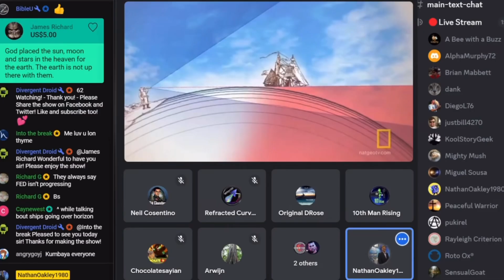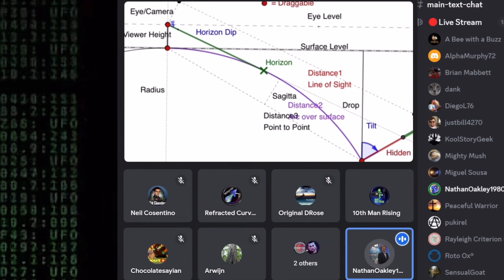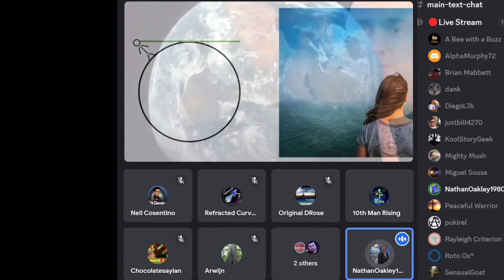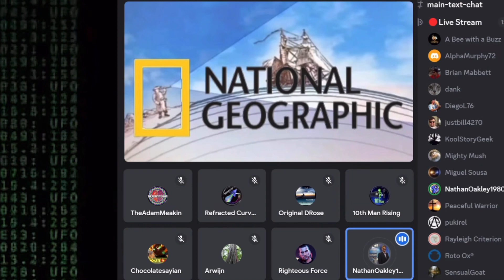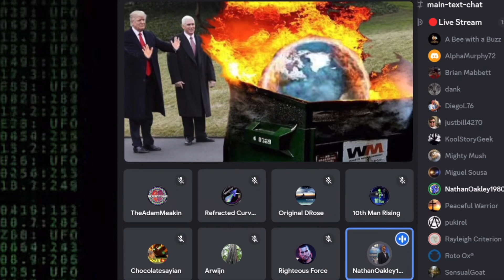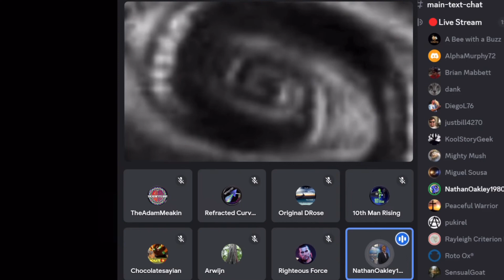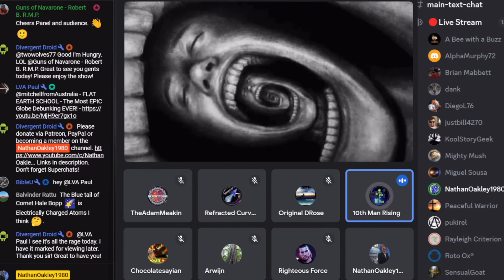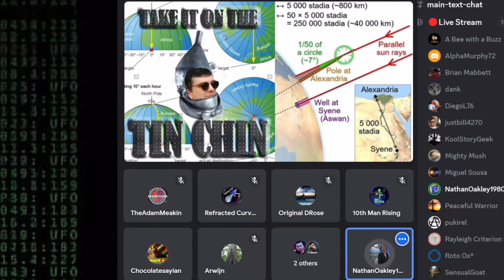Jeranism Witsit & The Feast Of Nonsense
FED 1927 LIVE